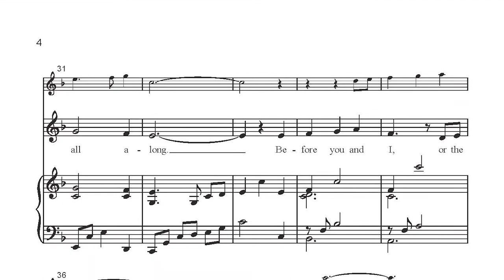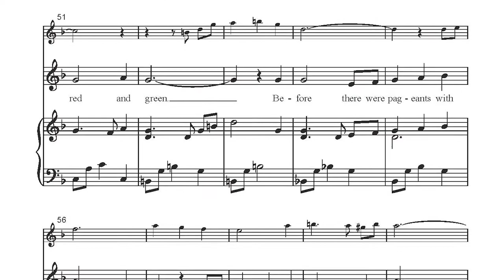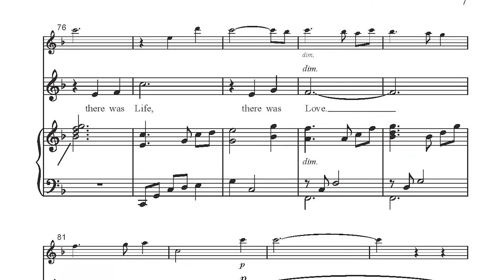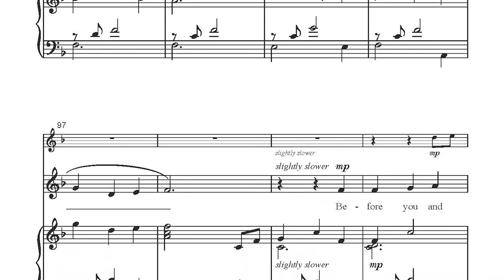CGA1502 There Was Love - Mark Burrows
Heartfelt and earnest, this Mark Burrows ballad is a charming choice for December worship or concert settings. The singable unison melody is a cinch to learn, and the narration offers a way to feature choristers who may shy away from a vocal solo. Incorporates a subtle nod to Away in a Manger and includes an easy part for flute or C instrument.